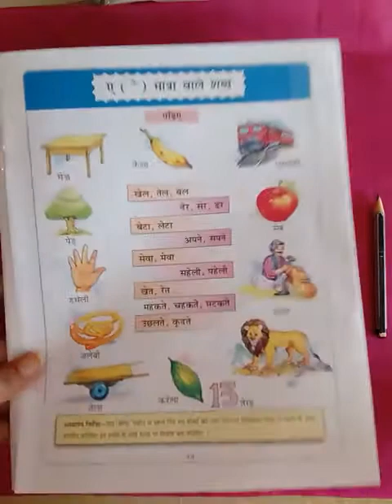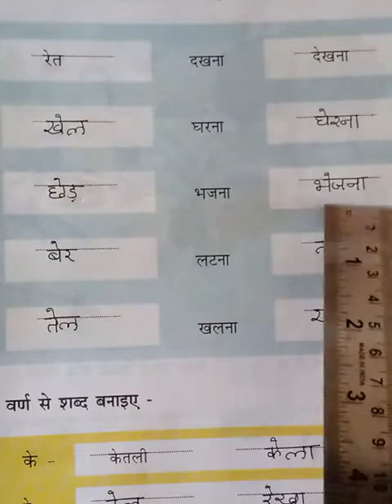TCDAVPS Mithapur Ila(1)